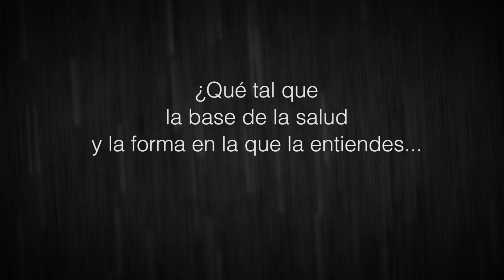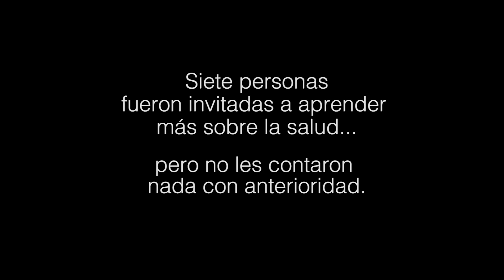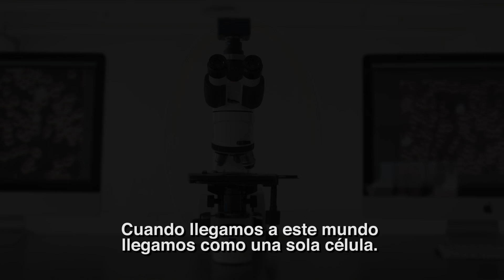Cambia Tu Vida con la Verdad sobre las Enzimas - Dra. DicQie Fuller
La Dra. Fuller, especialista en enzimas mundialmente reconocida revela el efecto celular y el increíble PODER de las ENZIMAS en este video transformador de vida.

Con tanta de nuestra comida siendo deficiente en nutrición, no es sorpresa que nos sintamos cansados, que subamos de peso, y que nos veamos más viejos.

En este video, La Dra. Fuller comparte su conocimiento en Enzimas - ¡y cómo tomarlas como suplemento te puede ayudar!